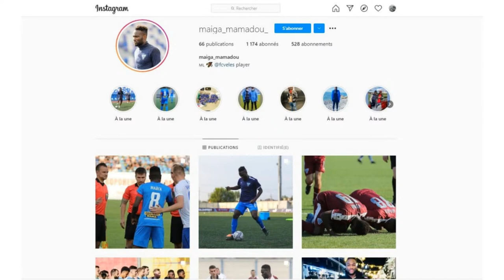[4QUATRE2 S1E61] à la découverte de Mamoudou MAIGA, milieu de terrain en Russie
Mamadou MAIGA est notre invité de ce jeudi. Il évolu au poste de terrain au Veles Moscou en Russie